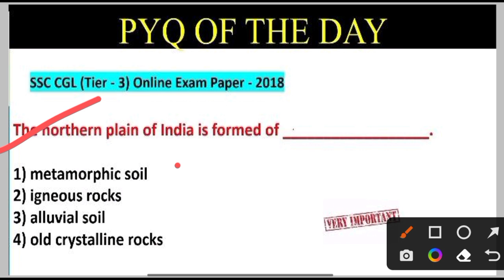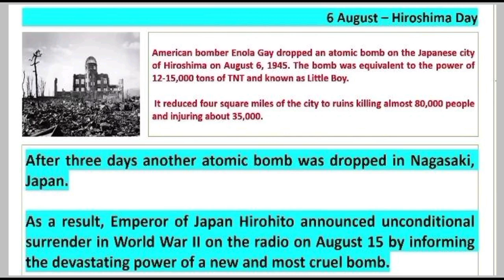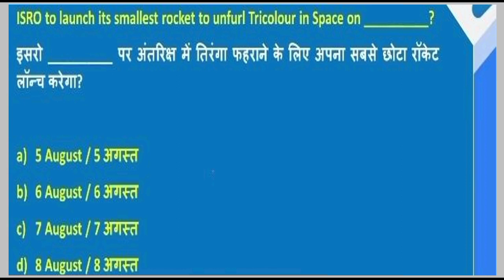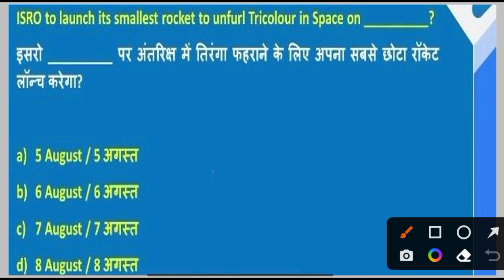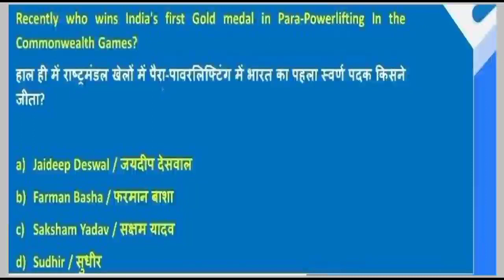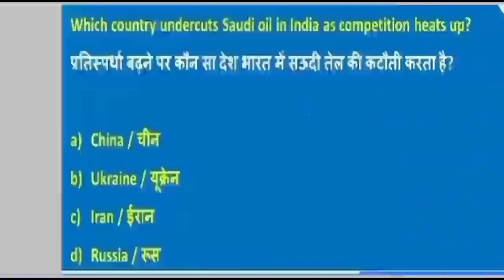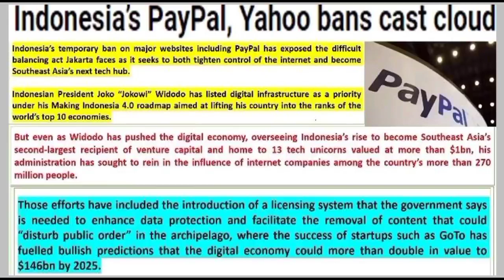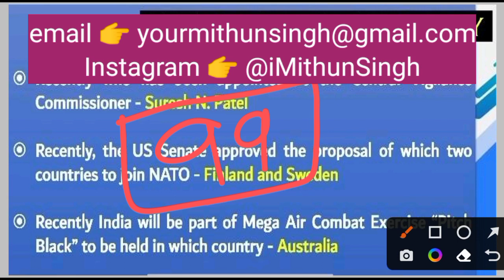ARMY PUBLIC SCHOOL CURRENT AFFAIRS | CLASS NO - 105 | APS CSB CLASSES | AWES NOV OST CSB EXAM 2022